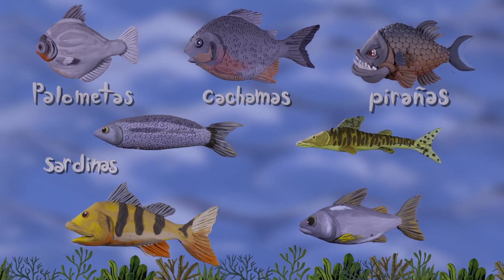Saberes de la gente del río III | Pesca en la Orinoquía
Armados con arco, flechas y arpón los indígenas de la Orinoquia salen en sus curiaras a riachuelos y lagos profundos que tengan abundantes peces. Las flechas y lanzas son elaboradas por ellos mismos y también crean trampas como la bolsa de red de cacure, canastilla, aaruda, que hacen con varas y fibras naturales. En verano pescan en comunidad envenenado momentáneamente el agua con plantas toxicas que asfixian a los peces obligándolos a emerger para ser atrapados. Palometas, sardinas, cachamas y bagres son algunas de las especies fuente de proteína para estas comunidades.